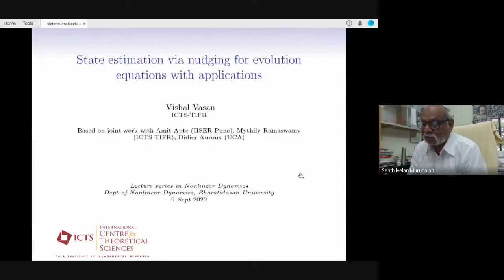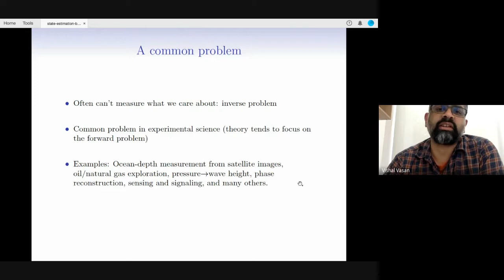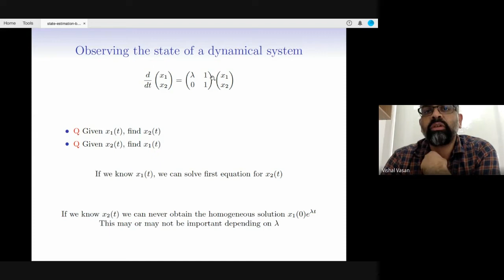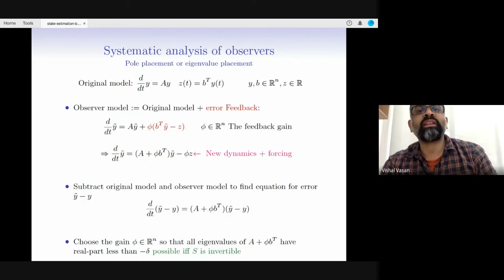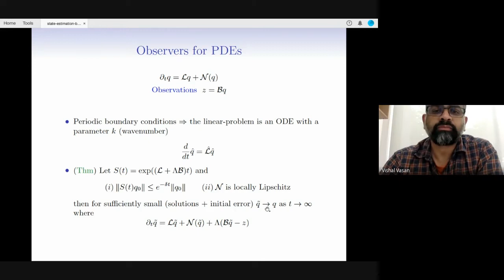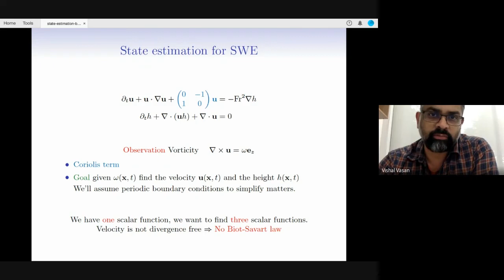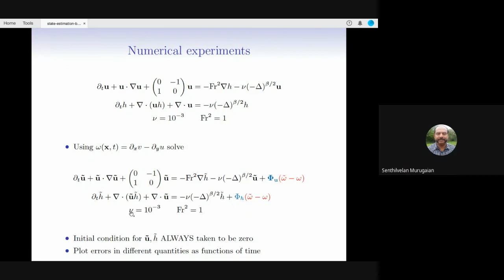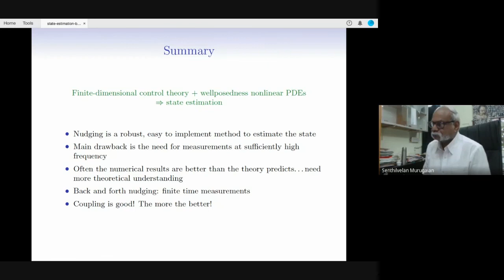Lecture 57-State estimation via nudging for evolution equations with applications-Dr.Vishal Vasan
Title: State estimation via nudging for evolution equations with applications

Abstract:
Dynamical systems in the form of nonlinear partial differential equations are widely employed in a number of applications including atmospheric science, oceanography, condensed matter systems and biology. It's often the case that the variables that define the state are not the easiest to measure directly and hence a very natural problem arises of inferring the full state from suitable observations. In this talk, I'll report on results for state inference in the context of a number of different models. My goal is to show (a) how natural this question is from a PDE perspective, (b) how ideas from control theory are adapted to the infinite-dimensional context, (c) how easy it is to implement these ideas. Often the numerical simulations show more robust behaviour than is suggested by our current theoretical understanding and so there is still much to be done in this research topic.